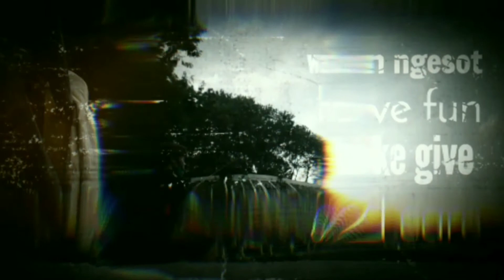KAIL PANCING KERAMAT !! PLUNG SHET NYUUT!!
Mancing di sungai strike ikan nila bertubj tubi, walaupun ikan nya masih kecil-kecil sensasi nya strike bikin happy.